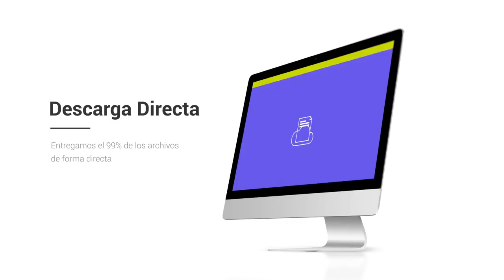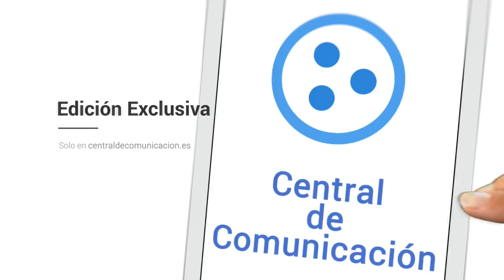Base de datos de Empresas de Badajoz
Base de Datos de Badajoz

El listado de empresas Centraldecomunicación Badajoz incluye el total de las empresas Badajoz que están activas este año. El pack se encuentra separado en 2 bases de datos a un precio que hemos adaptado para que cualquiera pueda obtener nuestro catálogo de compañias de Badajoz, desde un pequeño empresario o autónomo hasta una gran empresa. En la base de datos FacturaCif Badajoz podrás dividir por CIF, facturación, Nº de CNAE, Página Web, teléfono, dirección, código postal… y dentro del mismo pack encontrarás la base de datos Contactos Empresariales en Badajoz, donde además podrás acceder a los correos electrónicos de compañias de la provincia, para que así consigas incrementar tu agenda de clientes y de contactos.

Listado de empresas de Badajoz

Nuestro listado de empresas es el único que tiene la facturación y el CIF de las compañias, a un precio realmente bajo. Diseña proyectos de marketing con beneficios para tu compañía, consigue nuevos suministradores más baratos o con productos de más calidad y mejore sus relaciones con otros empresarios dentro de la provincia de Badajoz. Garantizamos que nuestras bases de datos están comprobadas siempre por nuestro departamento de calidad, que trabaja única y exclusivamente para que los listados de compañias siempre se encuentren actualizados y con la mayor calidad posible. Creemos que tener la seguridad de nuestros usuarios es lo que nos distingue de la competencia, por lo que nuestro departamento de calidad y el de atención al cliente siempre responde en menos de veinticuatro horas a cualquier pregunta o sugerencia que puedan tener nuestros usuarios.

Un listado de empresas es una recopilación de información que toda compañía debe tener, que se organiza para que sea accesible, gestionada y actualizada. Los datos se organizan en filas, columnas y tablas, y se tienen la posibilidad de filtrar para hacer más simple la búsqueda de la información que nos encontramos intentando encontrar. Los datos se actualizan, amplían y eliminan mientras se agrega novedosa información. Respecto a nuestra base de datos de Badajoz está en formato excel, un programa que está presente en todos los ordenadores del mundo y es fácil de utilizar, por lo que tenemos bases de datos que pueden ser usadas por cualquier empresario o trabajador.

Existen bases de datos de varios tipos: de compras y ventas, de listados de productos e inventarios, perfiles de clientes… Nuestro listado de emails de Badajoz ayuda a que cualquier empresario pueda ampliar su cartera de proveedores y clientes o simplemente entablar novedosas relaciones B2B con otros empresarios. Creemos en las bases de datos disponibles para todos, por eso intentamos ajustar sus precios en la medida de lo posible, para que el mercado se beneficie de la información accesible para todos.

El listado de teléfonos Badajoz es una herramienta fundamental para crear proyectos de marketing en su provincia. Conquiste el mercado de Badajoz con este listado de compañias con el que tendrás la posibilidad de segmentar por facturación, CIF, Nº teléfono, Página web... Muchos empresarios suponen que con usar solo Twitter o Facebook, ya es suficiente para que su empresa sea conocida en toda la provincia de Badajoz, pero está comprobado que diseñar planes de comunicación todavía es la forma más eficiente de llegar a tus usuarios. Existe muchas maneras de comunicarte con tus usuarios, pero si deseas diferenciarte, tienes que prestar algo nuevo que el resto de la competencia. Si posees un listado de empresas con mucha información de a quien te estás dirigiendo, tendrás la posibilidad de determinar mejor la estrategia con la que te quieres dar a conocer, y así convertirte en una compañía más atractiva para tus usuarios u otros empresarios. En la base de datos de Badajoz tendrás la posibilidad de filtrar por los campos fundamentales de cualquier empresa y toda esa información fundamental para cualquier empresario a un precio verdaderamente barato.